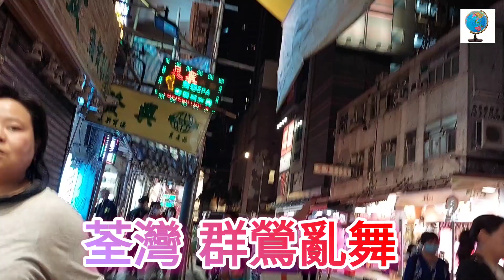荃灣‘’群鶯亂舞‘’